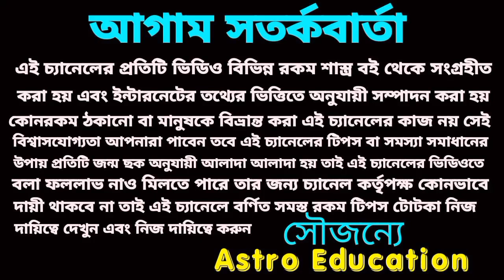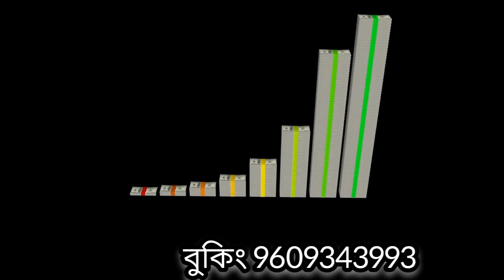22 June 2023 4 রাশির বাম্পার প্রাপ্তি!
22 June 2023 4 রাশির বাম্পার প্রাপ্তি!